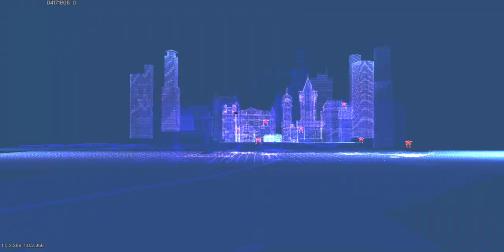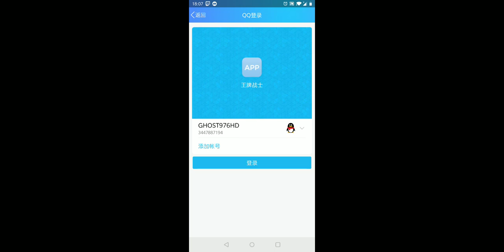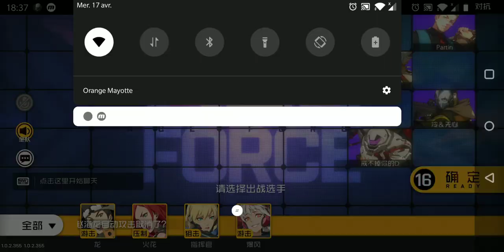Ace Force - OPEN BETA ANDROID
Ace Warrior" is a bloody multi-role shooting mobile game.
The bloody temperament style continues the continuation of the classic gun battle game "sudden", switching the player's character in the game, and playing cool finger skills!

TESTING
ONE PLUS 5T 120 GB +8GB RAM
ANDROID VERSION : 8.1 OREO
Mode ONLINE

🔴INFORMATION GAME🔴

Name:Ace Warrior
Genre: Action/FPS
Plataform: Android/IOS
Game OnlineE: YES
Game offline :no
STORAGE:

ABOUT GAME
Rich multi-role and multi-skill experience: front steel gun, show operation carry the audience! Sneak attack after the attack, fight against the power! Firepower arrangement, relying on cooperation to win! Winning and losing depends on the operation, do not sell the value, the father and son bureau all by hand to teach opponents to be a man!

"Ace Warrior" has developed development team confrontation, base occupation, hacking invasion, bounty chaos and other gameplay modes, and various rule modes continue to develop, waiting for you to choose your own love!
The players are gathering to go to the battlefield, and the winner will become the trump card of this